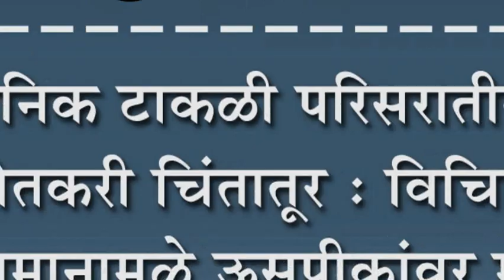सैनिक टाकळी परिसरातील शेतकरी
सैनिक टाकळी परिसरातील शेतकरी चिंतातूर : विचित्र हवामानामुळे ऊसपीकांवर मोठा परिणाम